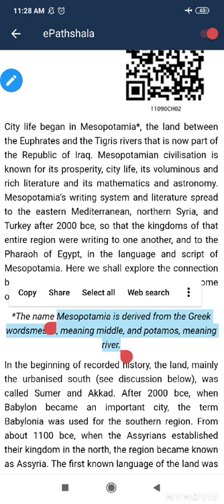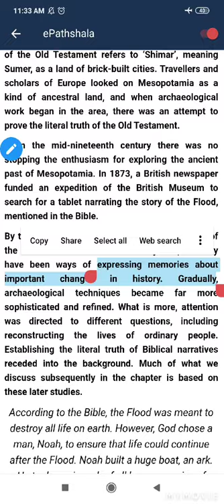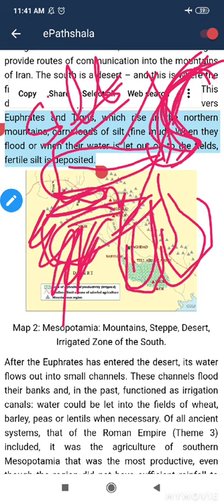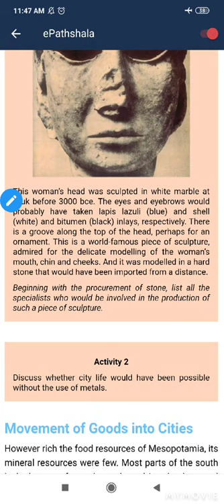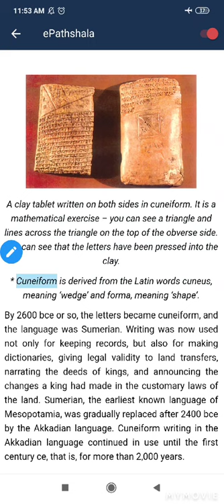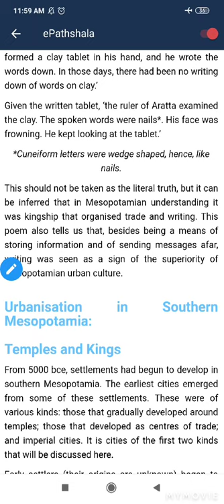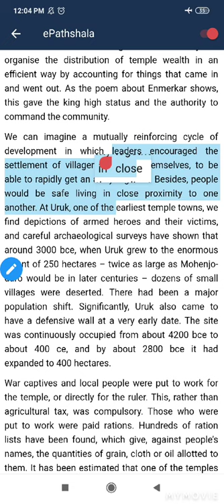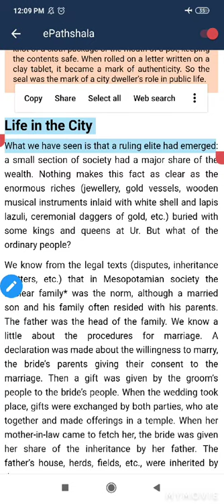Writing and city life | theme 2 history class11 | लेखन और शहरी जीवन | explanation in Hindi | UPSC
Hello friends ,
In this chapter you will got to know about mesopotamia civilisation, where it was situated ? How was the geography of mesopotamia ? We're they literate ? Did they have any script ? Why temples were important ? Brief about city life in mesopotamia and much more !!!

Class 11
History